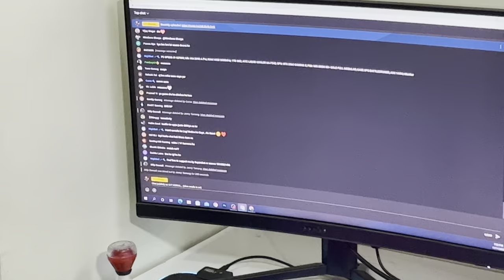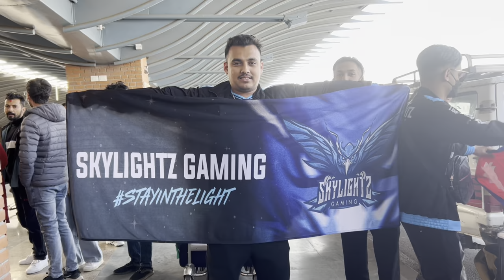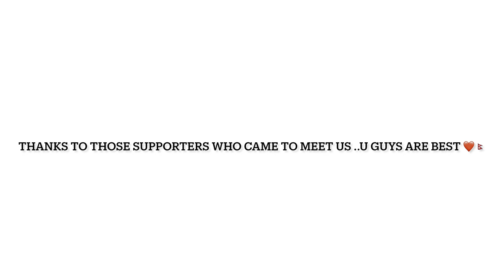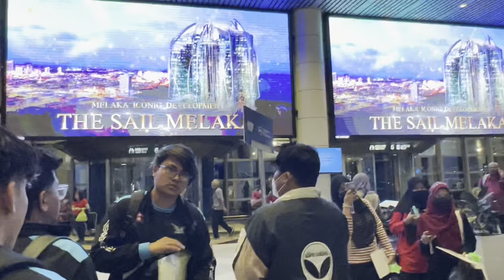OFF TO MALAYSIA FOR PMGC DAY1